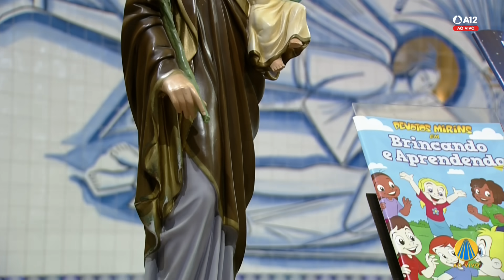Missa | Santuário Nacional de Aparecida 6h45 09/08/2023